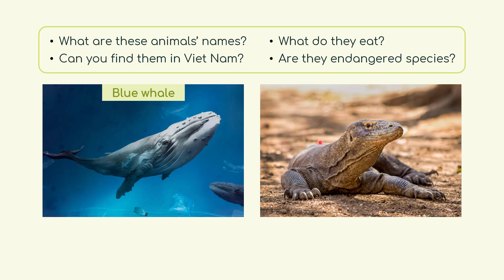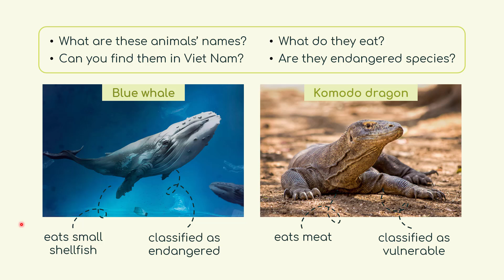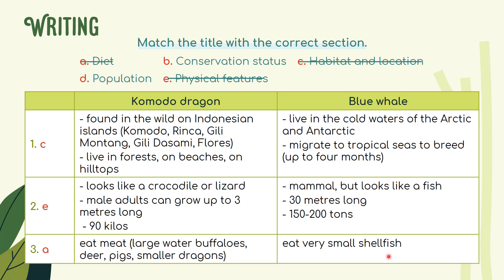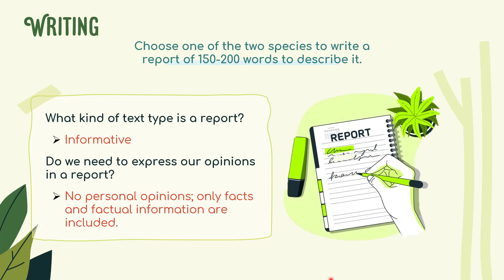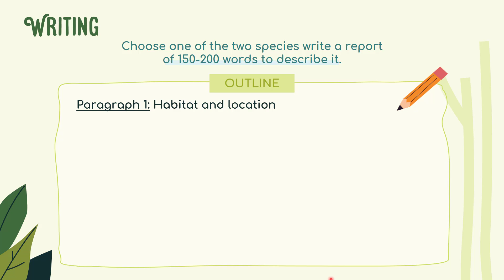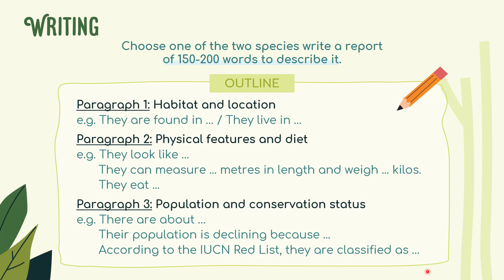Unit 6: Endangered species - Writing - English 12 [OLM.VN]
Qua bài học này, các em có thể viết báo cáo về một loài đang bị đe dọa.